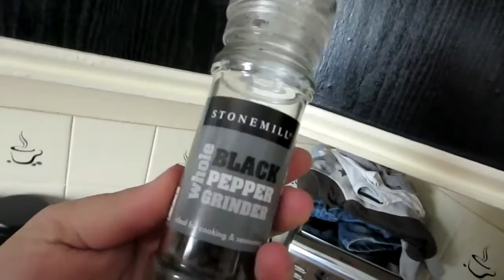our old cat [Vlog #289]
All filmed on a Canon IXUS 255 HS / Canon PowerShot ELPH 330 HS